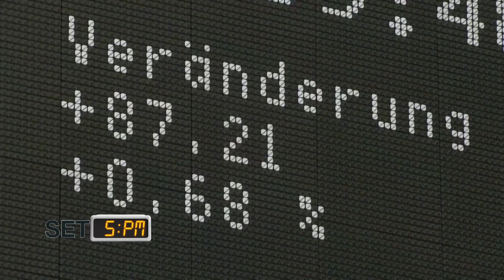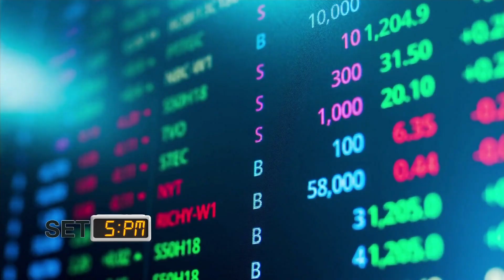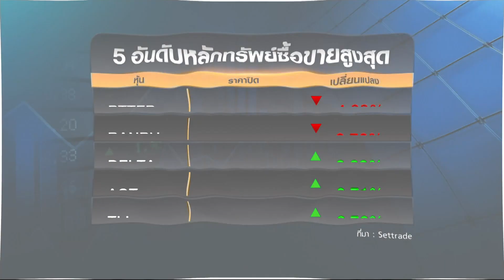SET 5PM เซ็ทไฟว์ พีเอ็ม I TNN รู้ทันลงทุน I TNN รู้ทันลงทุน I 04-08-65